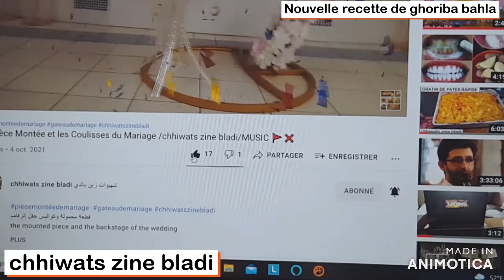Ghoriba Bahla Robot/Nouvelle recette /وصفة جديدة غريبة بهلا/chhiwats zine bladi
J'ai trouvée la recette miracle pour vous
simple facile a faire ! fini la galère !😊✔👇👀
Pour faire une grande assiette de gâteaux
Ingrédients
1k et 500 g de farine tamisée
3 pincées de sel
21 g de levure chimique
3 cuillères a soupe de fécule de maïs
4 cuillères a soupes de sésames dorée
200 g de sucre glace
3 verres d'huile (mon verre mesure 124 ml )
4 verre et demi de beurre fondu( mon verre mesure 124 ml   )
3 blancs d'œufs

Petite assiette 👇✔😊
Petite quantité
Ingrédients
500 g de farine tamisée
1 pincée de sel
7 g de de levure chimique
2 cuillères a soupe de fécule de maïs
2cuillères a soupe de sésames dorés
100 g de sucre glace
1 verre d'huile (124ml)
1 verre et demi de beurre fondu (124 ml )
1 blanc d'œuf